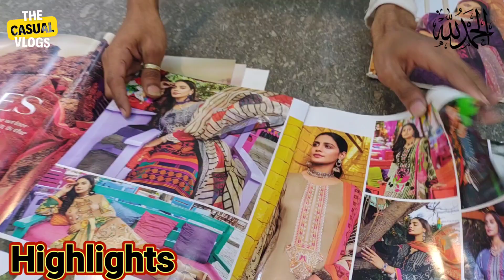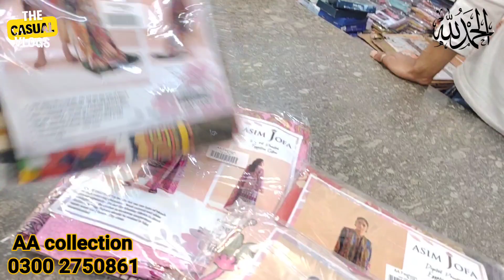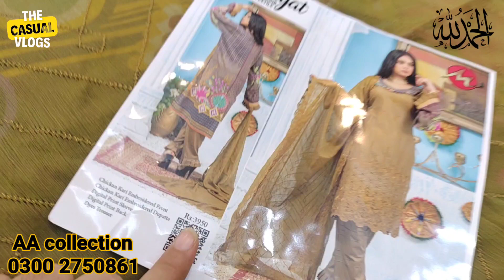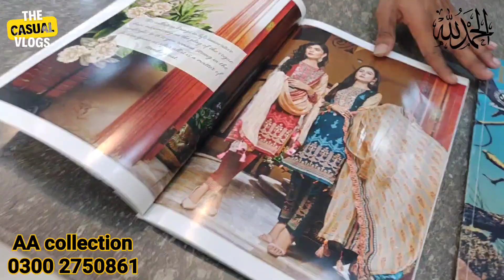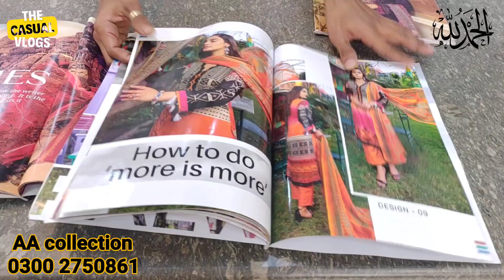*Ausum sale*|Original brands in low price| A A collection |Hyderi market Karachi| Mehboob Collection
Assalamualaikum!!!
In this video we are sharing with you another amazing sale with grand opening with UpTo 80% off on all original brands so stay tuned and don't forget to subscribe our channel thanks for watching

A.A Fashion collection:
ShopUG6,7,hyderi gold mark,hyderi market ,Karachi

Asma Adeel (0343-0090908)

Business ideas
small business ideas in Karachi
Online bussniss
business talk
Investment
New business ideas in Pakistan
Contain market
daroghawala container markek
Wholesale market in suit wholesale market
Wholesale market in Islamabad
Cosmetics
Anarkali
Lands Bazar
That's expensive
Your Aani
Youraani
Pakistani Ladies Dresses
Pakistani markings vlog
Shalwar kameez
Wholesale market in Pakistan
Ichra Bazar
lands Bazar
That's Expensive
Light house Karachi Ladies Fashion
Latest dress designs of 2022
Designer Dress, fancy dress, summer
Collection, Shopping vlog, Ladies Dresses, wholesale Market karachi
Online business of Pakistan
(TOPIC COVER)
Business Ideas in Pakistan 2022 clothing business in pakistan, clothing business ideas, how to start clothing business at home, how to start clothing business with no money, low budget business ideas, new collection of dresses 2022 agha noor collection 2022 embroidery and printed suit wholesale,
how to start clothing business online, karachi wholesale cloth market, karachi wholesale kurti market, karachi wholesale kapda market, karachi wholesale lawn market, karachi wholesale garments market